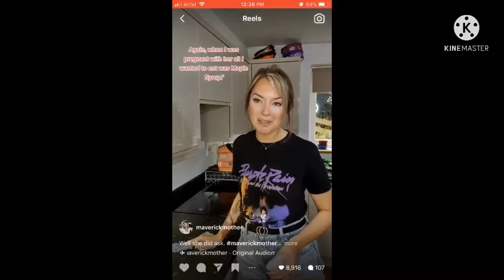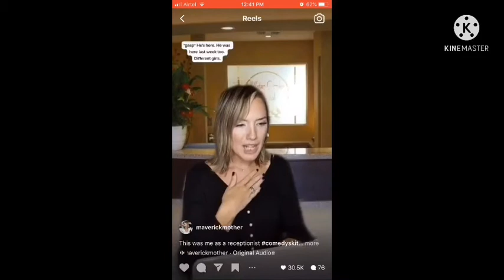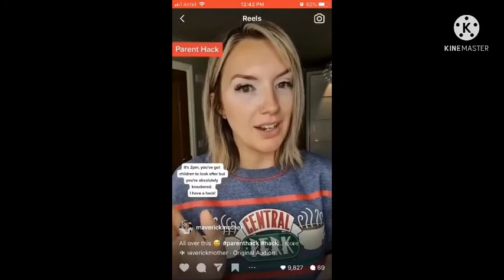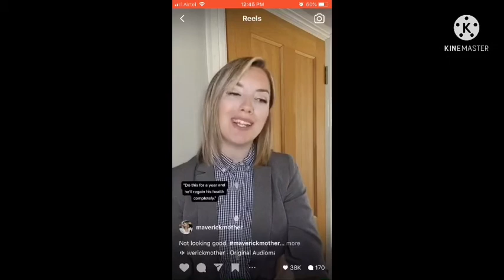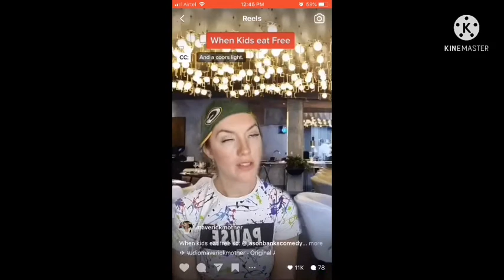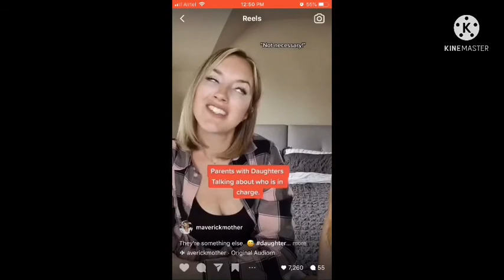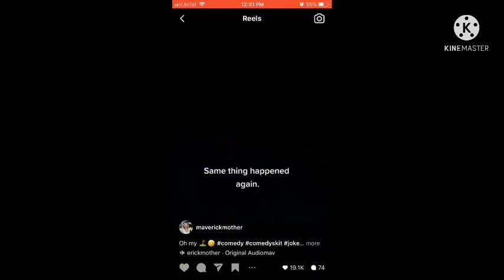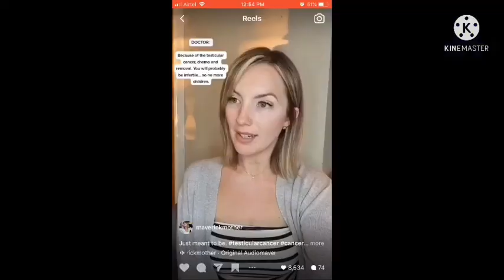MOTHER I LIKE TO LOVE